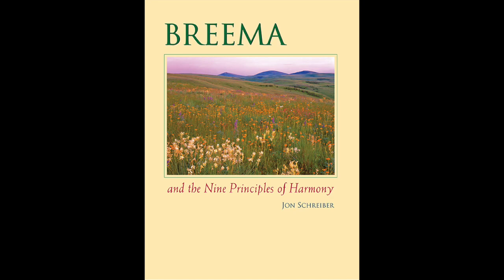The Nine Principles of Harmony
An audio introduction to The Nine Principles of Harmony of Breema- How Breema and Self-Breema affect the body, heath and the universe.